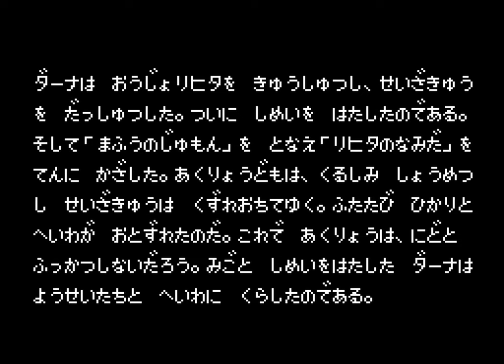Longplay of Solomon no Kagi: Oujo Rihita no Namida (Solomon's Key)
Longplay of Solomon no Kagi: Oujo Rihita no Namida, played as the NTSC-J version on the Master System. This game's version was released on Apr. 17th, 1988.

0:00:00 - Start
0:00:05 - Room 01
0:00:46 - Room 02
0:01:23 - Room 03
0:02:33 - Room 04
0:03:02 - Hidden 1
0:03:35 - Room 05
0:04:13 - Room 06
0:05:13 - Room 07
0:06:53 - Room 08
0:07:32 - Hidden 2
0:08:22 - Room 09
0:09:42 - Room 10
0:11:02 - Room 11
0:12:18 - Room 12
0:13:43 - Hidden 3
0:14:15 - Room 13
0:15:32 - Room 14
0:16:20 - Room 15
0:17:32 - Room 16
0:18:22 - Hidden 4
0:18:51 - Room 17
0:20:28 - Room 18
0:21:03 - Room 19
0:22:22 - Room 20
0:25:09 - Special: Room of Space
0:25:38 - Room 21
0:26:30 - Room 22
0:27:56 - Room 23
0:28:38 - Room 24
0:30:43 - Hidden 5
0:31:31 - Room 25
0:32:02 - Room 26
0:32:33 - Room 27
0:33:43 - Room 28
0:35:54 - Hidden 6
0:36:24 - Room 29
0:37:16 - Room 30
0:39:53 - Room 31
0:41:48 - Room 32
0:43:58 - Hidden 7
0:44:17 - Room 33
0:45:37 - Room 34
0:46:20 - Room 35
0:48:20 - Room 36
0:49:45 - Hidden 8
0:50:17 - Room 37
0:50:49 - Room 38
0:52:38 - Room 39
0:54:15 - Room 40
0:54:53 - Hidden 9
0:55:20 - Room 41
0:56:11 - Room 42
0:58:38 - Room 43
1:00:23 - Room 44
1:02:43 - Special: Princess Room
1:04:21 - Room 45
1:06:14 - Room 46
1:07:17 - Room 47
1:09:32 - Room 48
1:11:08 - Room 49
1:12:41 - Hidden 10
1:13:08 - Special: Room of Time
1:13:50 - Special: Solomon
1:14:34 - Ending